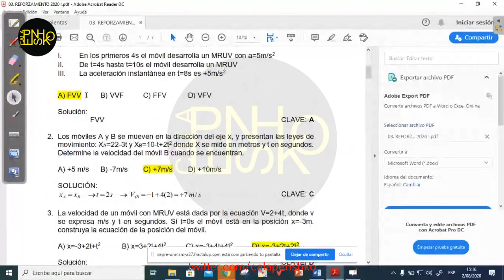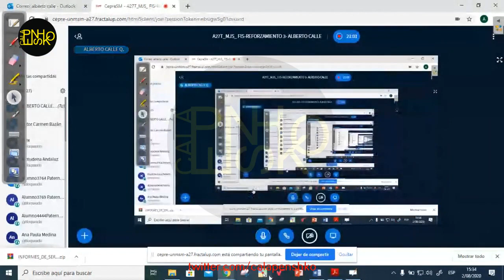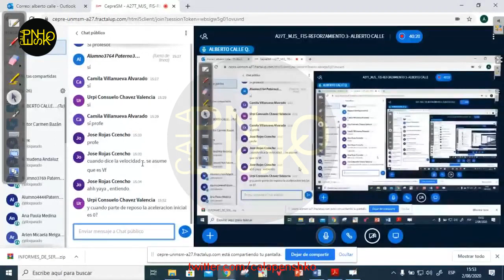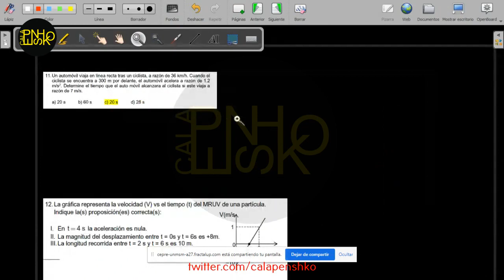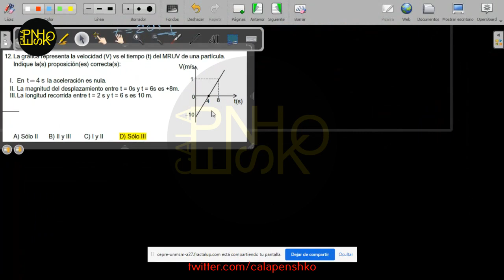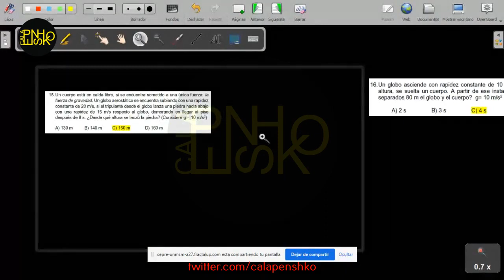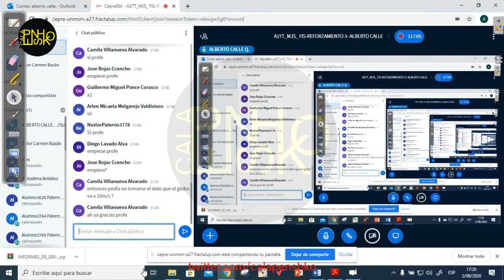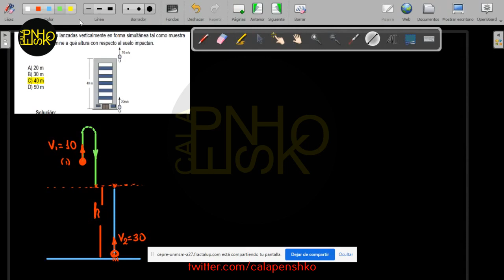S3 FISICA - CICLO REFORZAMIENTO CEPRE SM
✨👨🏻‍💻 Bienvenido al video estreno de 🎓 🅜🅔🅡🅐🅚🅘 🎓 en YouTube 👩🏻‍💻✨